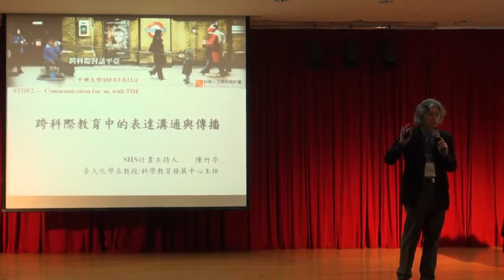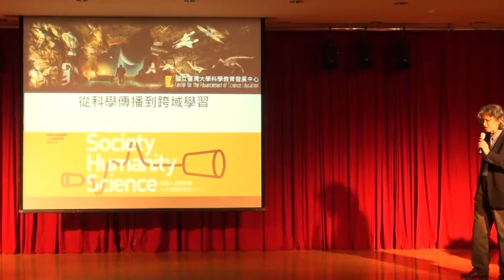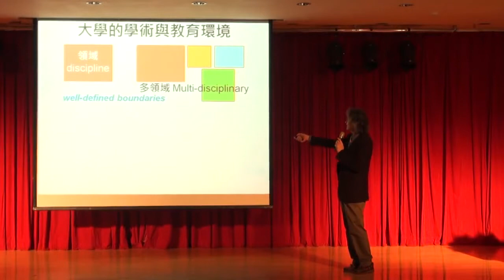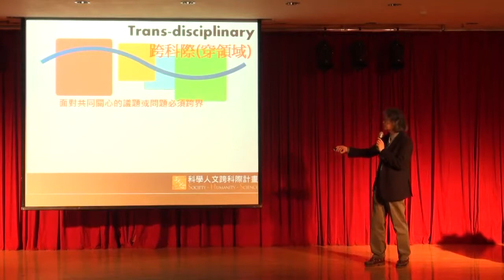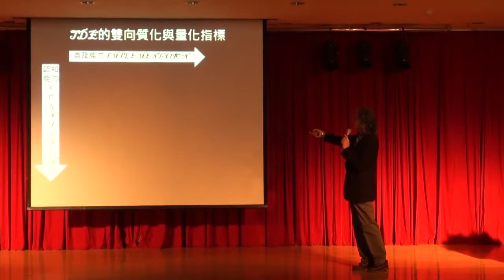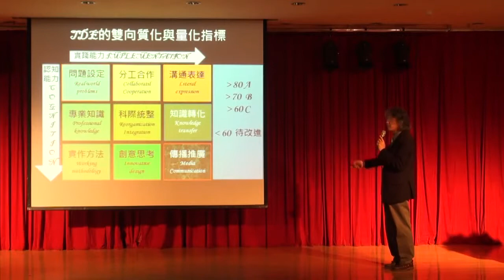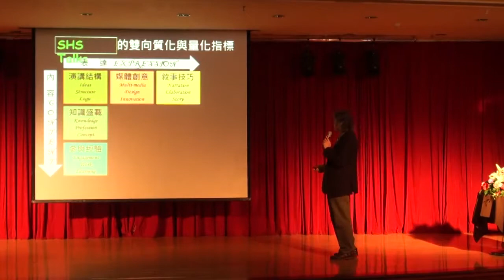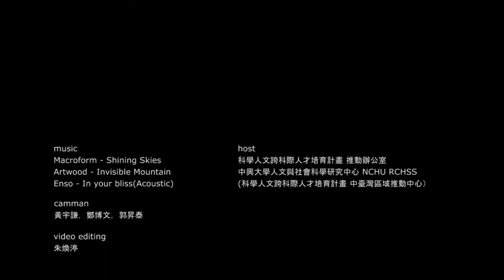SHS跨科際 - 跨科際教育研討會暨工作坊-跨科際教育與傳播